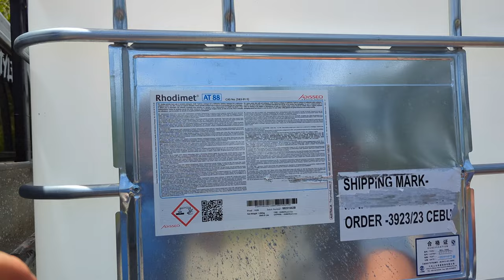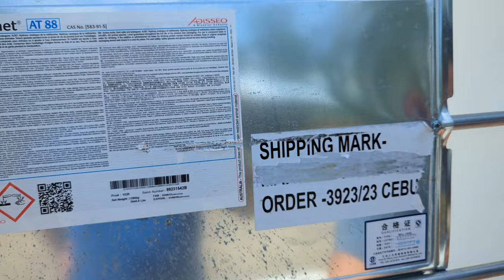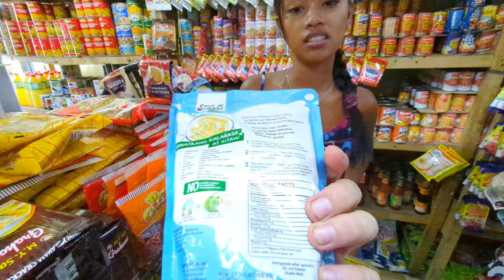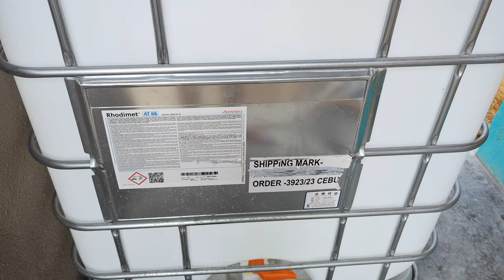🇵🇭 RAIN WATER STORAGE TANK INSTALL & MARKET SHOPPING DAY Off Grid Island Family Living Philippines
Hoping to get the DJI Action 4 to bring you WIDE SCREEN  top 4K quality!

MONERO: 87mWJDbaPKsPniJKCnJ2tmK55ErSA58aQAzADsVPughi3NF2ETEA1cm1UbFz6cwwo8W1PVv8wJ5jjFxC5hRT3pVvAH61uba